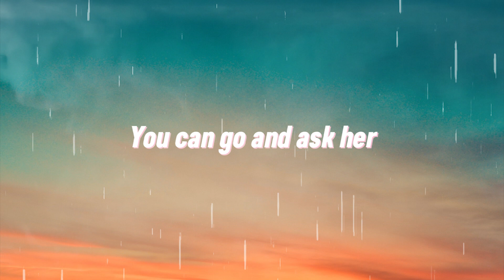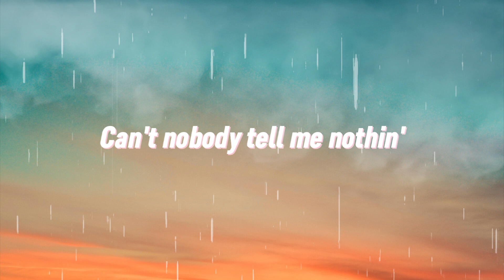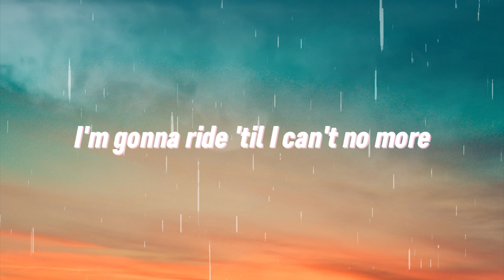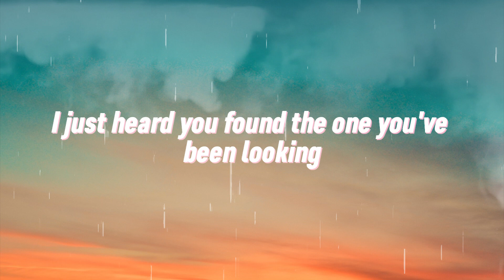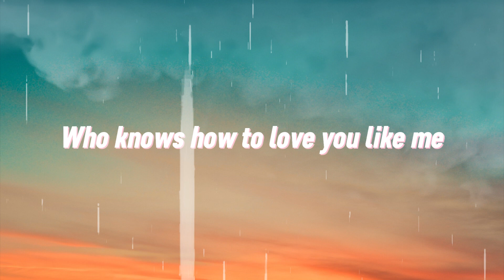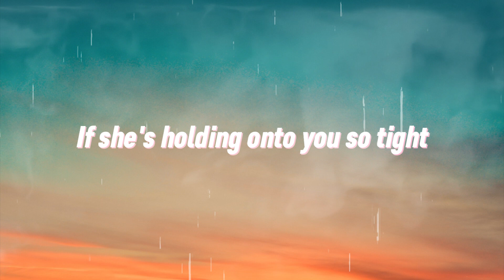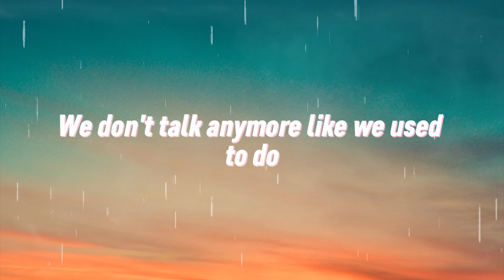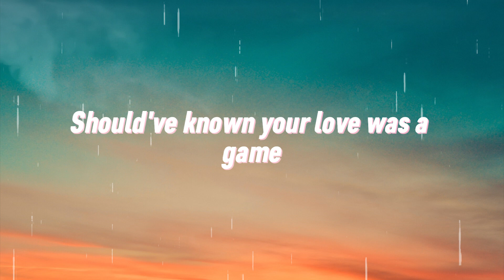Lil Nas X - Old Town Road (Lyrics) ft. Billy Ray Cyrus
Old Town Road Lyrics:
Oh, oh-oh
Oh

(Kio, Kio)